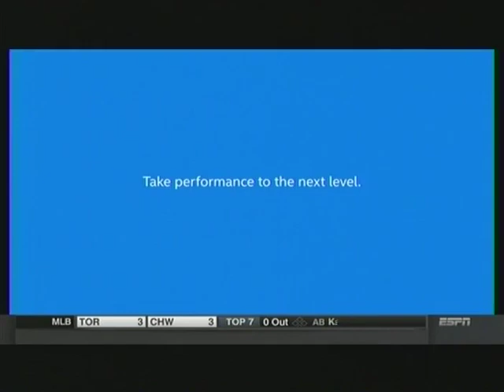2014 Little League World Series{Elimination Game}: Nashville, Tennessee vs Cumberland, Rhode Island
2014 Little League World Series{Elimination Game}:
 Nashville, Tennessee vs Cumberland, Rhode Island